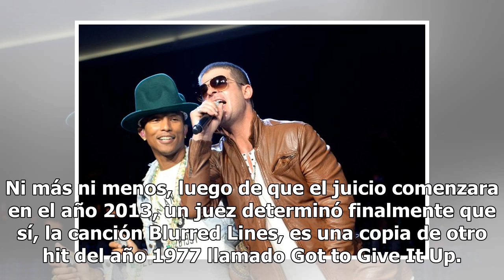Robin Thicke y Pharrell Williams pagarán 5 millones de dólares por plagio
Ni más ni menos, luego de que el juicio comenzara en el año 2013, un juez determinó finalmente que sí, la canción Blurred Lines, es una copia de otro hit del año 1977 llamado Got to Give It Up. El extenso proceso legal comenzó cuando la familia de Marvin Gaye afirmó que la canción que lanzó al éxito...